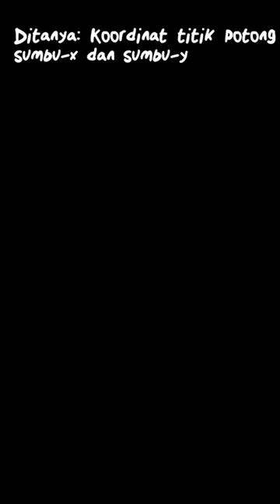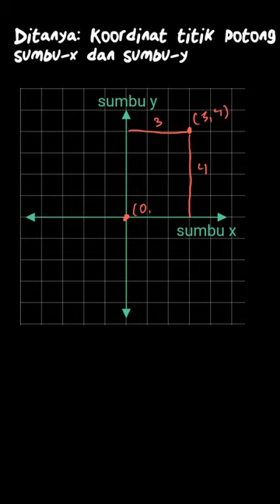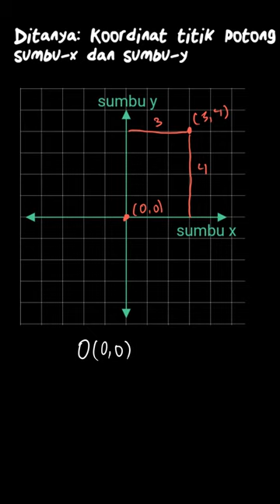Koordinat titik potong sumbu-x dan sumby-y... | Belajar Matemat | Kelas 6 | 7 | Matematika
✅ Dalam video ini kita akan membahas: 10. Koordinat titik potong sumbu-x dan sumbu-y adalah .
Tema:
Kelas: 6
Mata Pelajaran: Matematika
Bab: 7
Buku: Belajar Matematika Itu Mudah Untuk Kelas VI Sekolah Dasar dan Madrasah Ibtidaiyah

👉 Buku yang telah tersedia:
Di mana kamu dapat menemukan kami?